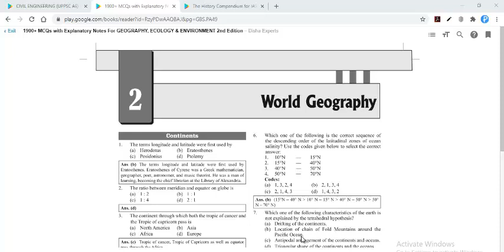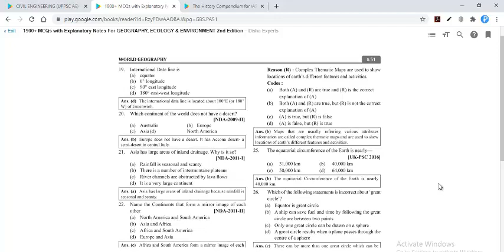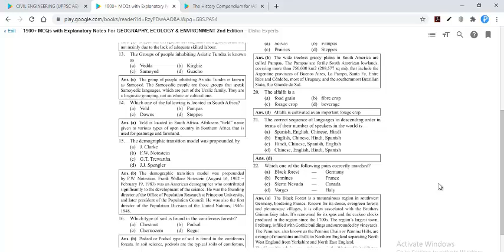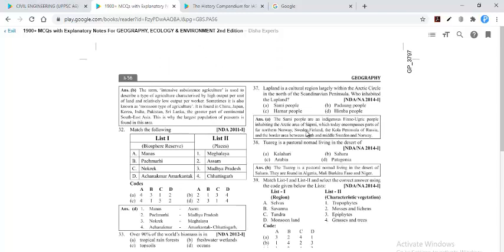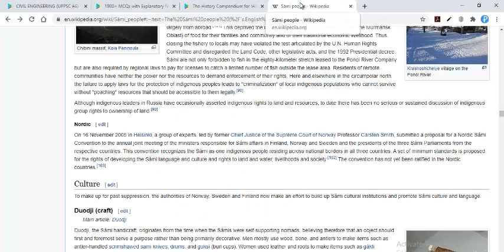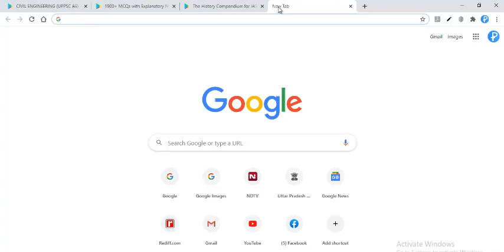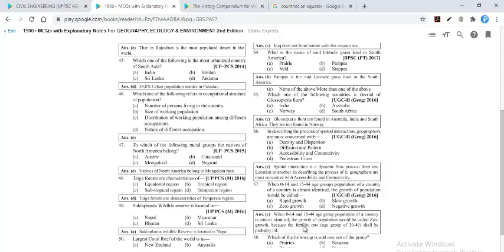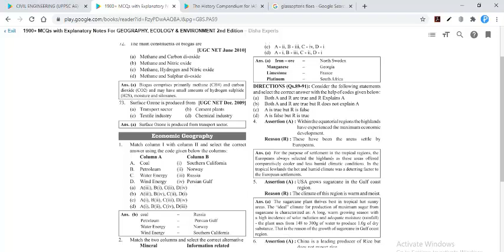World Geography Series part 1 objective questions